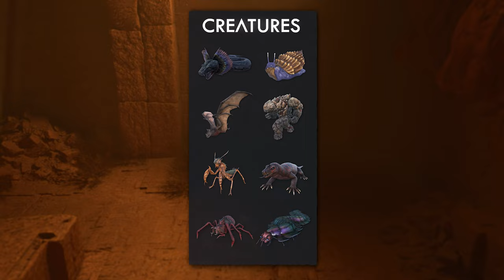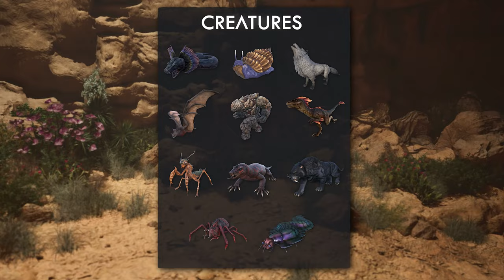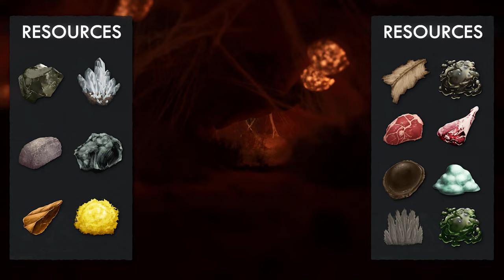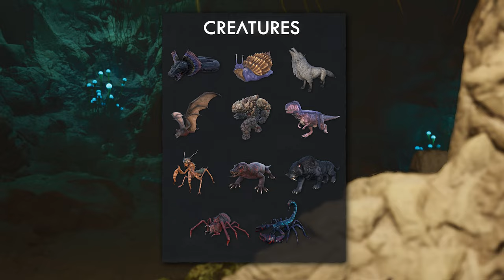Scorched Earth Artifacts Location Guide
ARK Scorched Earth Survival Ascended Artifacts Location Guide

I like to PvP, and PvE on ARK Ascended. Usually wearing an Exo Suit nowadays. Unlocking it is easy with no cheats needed anymore, and usually on a server, official or unofficial, sometimes for 100 days. Single Player is great though, certainly with a guide for any platform be it switch, xbox, ps4, ps5, pc, steam, epic, it's great. Sometimes play MTS, and usually post patch/update. But a survival game needs some community news and that's what I do, giving you the latest on events, small tribes, usually covering all maps from Island to Fjordur.  And one day. ARK 2!